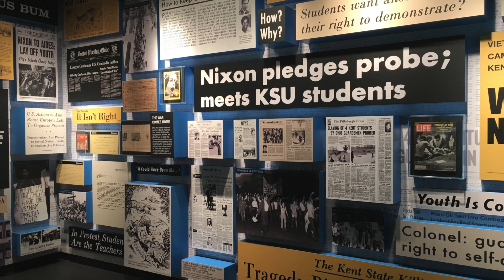Ohio's Strongest Public Universities - North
Join us for a quick video photo compilation from four of Ohio's strongest public universities. All four are in the north half of the state.